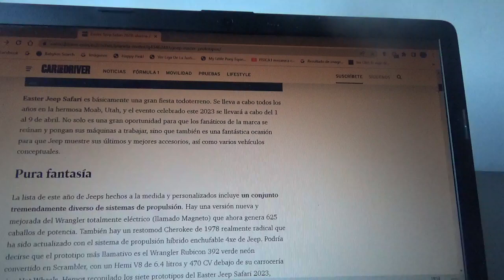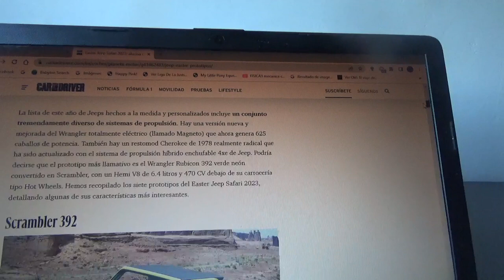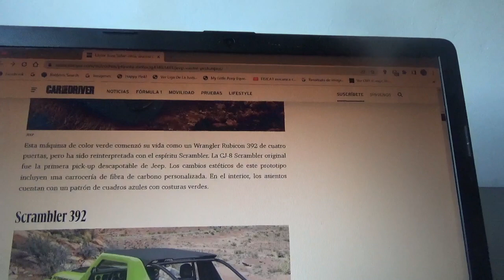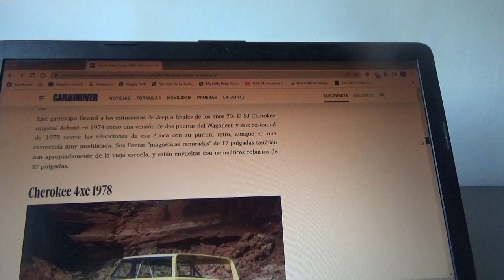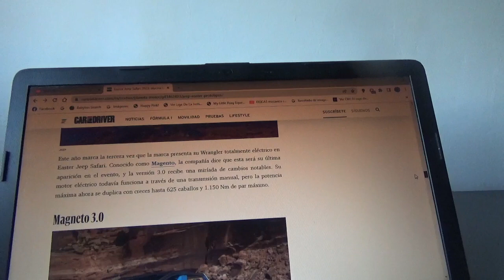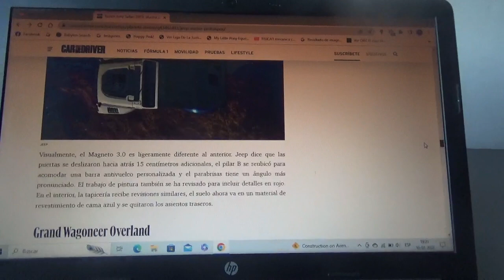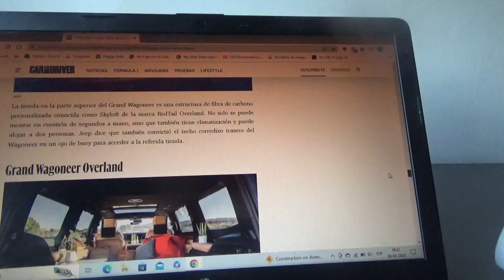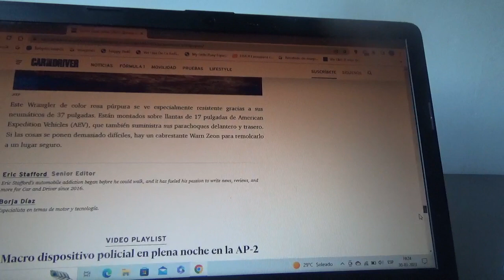Estos son los modelos prototipos del Easter Jeep Safari 2023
Aquí les enseño como son estos modelos conceptos que se presentarán para esta nueva versión 2023 de este evento que ya está a punto de comenzar